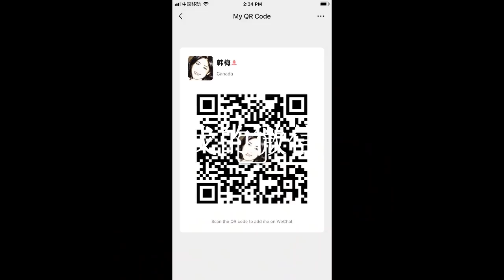191127-4【刚刚！川普签署了《香港民主法案》及《禁止向香港警方销售武器法案》】【中国政府不能再忍让了，该出手了】【寒梅视角】